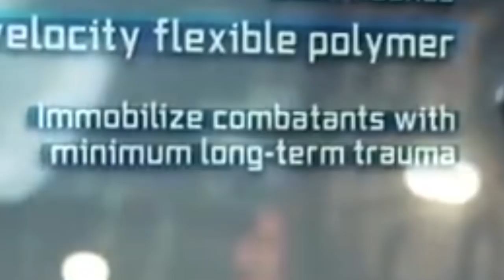5 People Batman Has Killed for Sure in the Arkham Games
Batman has a strict moral code that forbids him to kill criminals. Because if Batman were to kill people, he’d be no better than those he's bringing to justice. Right? But the latest Arkham Knight gameplay trailer reminds us the way Batman applies his moral code is getting more relaxed all the time. There’s no way the following five guys survived these bat attacks.